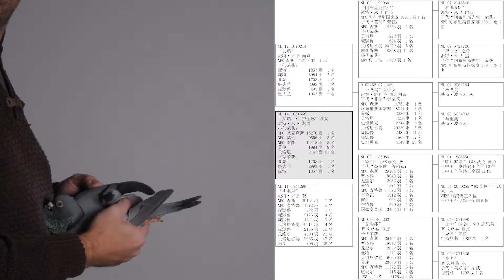NL14-1061558 ~ Peter vd Merwe ~ exclusive selection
which will end Feb. 27, 2020… Check it out!